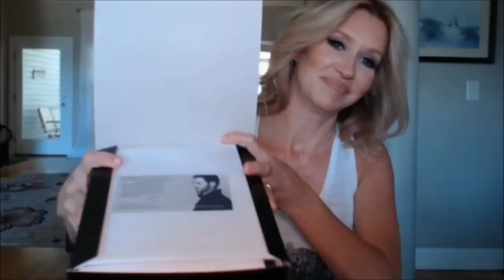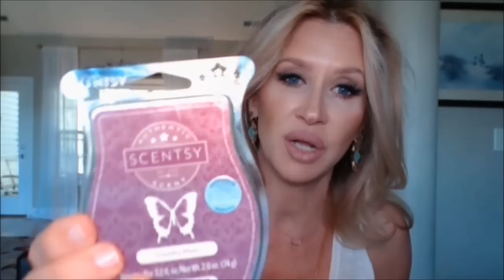Friday Haul~ Dean Davidson Visit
Happy Friday!  Thanks so much for being here with me~  Sorry if this video is tough to follow~I cut out a weight loss update~will fill you in next time!  xoxo  Lisa

ByTerry Palette~

My Havaianas ( I wear a US 8 and 39/40 in these)

“Sincerely Jules” Lip & Lashes Tee~ Sold Out! So sorry!  This is the site and her other tees~

Freya Bra~
Coobie Strapless Bras~

VS Bra~
Natori Bra I am wearing~

MUFE Primer~
Kevin Aucoin Sensual Skin Enhancer~ (SX08 & SX02)
Le Mer Loose Powder~
ByTerry Palette~
Lorac Pro Contour Palette~
Mac Prep N Prime Radiant Rose~
Eyes~
Bare Minerals 5 in 1 Eye Primer "Barely Nude"~
Tom Ford Cocoa Mirage Palette~
Wet N Wild Liquid Liner~ Black~
Red Cherry 43 Lashes~
Brows/ Nars Blondie~
Anastasia Clear Brow Gel~
Lips~
YSL Lip Liner "Cinnamon"~ ( good one!)
Mac HoneyLove~

Sheila Fajl's Store address~ Hope to see you there!
2839 Agoura Road
Studio 1
Westlake Village, CA
91360
4-7pm~ :)